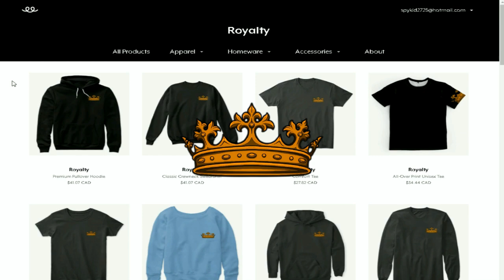GHOST OF GRIMSHADE!?!? | TEKE TEKE!! | EP 1 (Minecraft ADVENTURE ORIGINS)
Merch!!!

colin_mcphedran

When is Origins!
- Comes out DAILY!